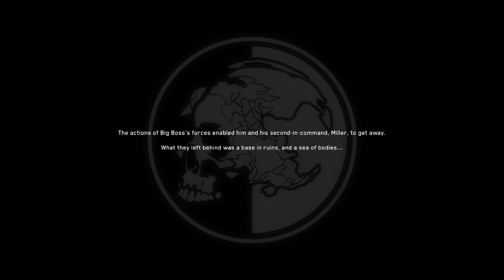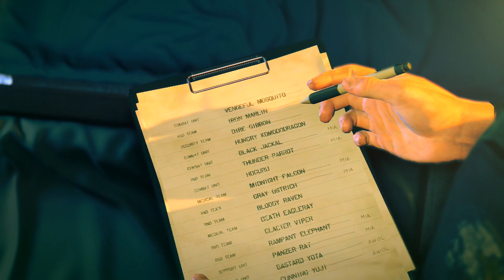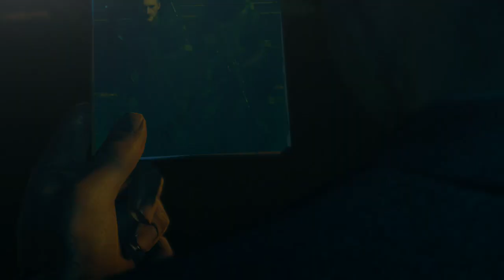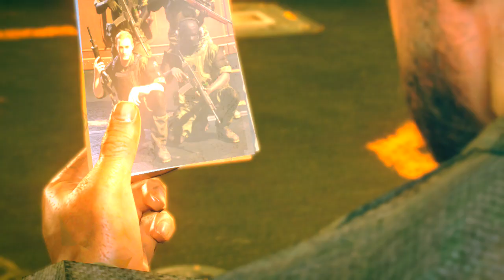Metal Gear Survive - Story Part 1: Laying Pipe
Kojima may not be in charge, but wow, is there a lot of story to get through before the game starts up.